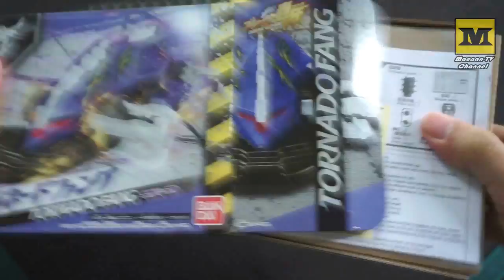BREAK GO GA : Tornado Fang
Break GO!GA! is battle hobby machine series, which lets users enjoy the thrill of full-contact combat sports using techniques such as the “Back-drop” and “Side-throw” just like Crush Gear !
Manufacturer : BANDAI

Generasi baru Crush Gear, Break Go!Ga!

Break Go!Ga! adalah permainan mobil tempur yang membuat pemiliknya merasakan keseruan saat kedua mobil  saling beradu dengan menggunakan jurus  membalik atau melempar musuh seperti permainan Crush Gear !

Mainan ini sekarang bisa dibeli di Toys City dengan harga Rp. 329000. untuk performa lebih optimal, gunakan baterai ABC Alkaline !

mainan original buatan BANDAI